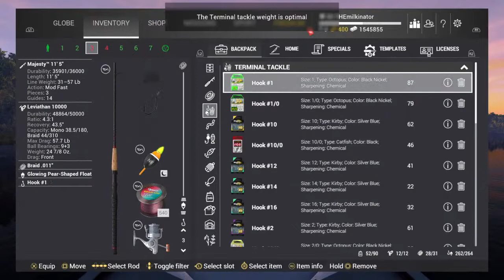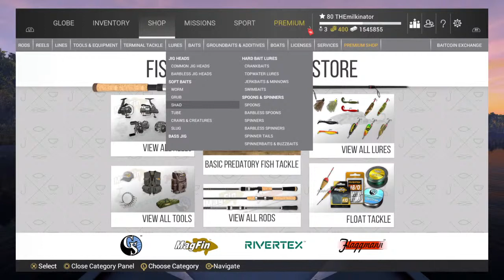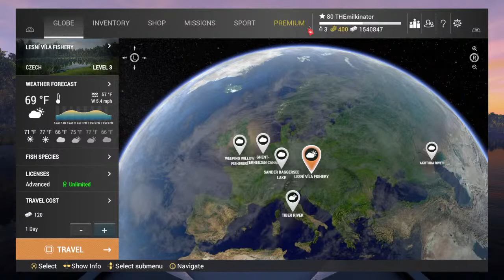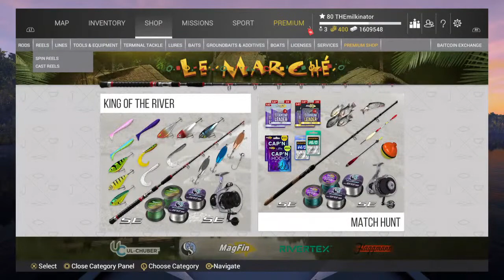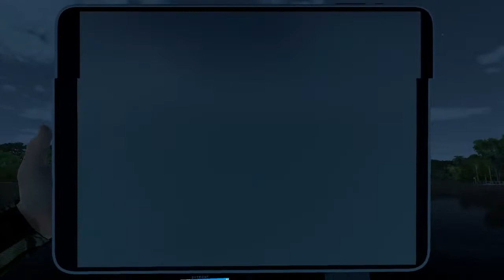FISHING PLANET LEAGUE - MATCH DAY 1 @ TIBER RIVER (SPONSORED)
Regular Fishing planet streams with Sponsored competitions with a little Warzone content in the mix. Happy Gaming!